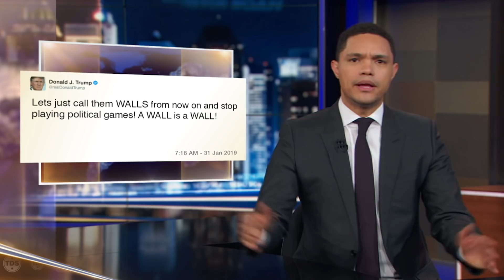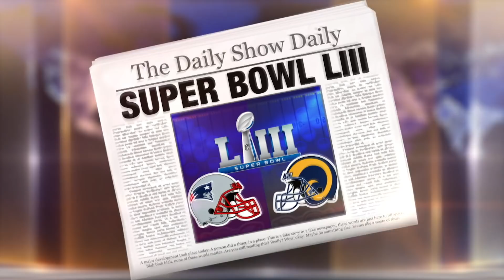Border Wall Or No Border Wall? That Is The Question | The Daily Show with Trevor Noah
President Trump sends mixed signals about his border wall after a group of "shady politicians" called it a fence.